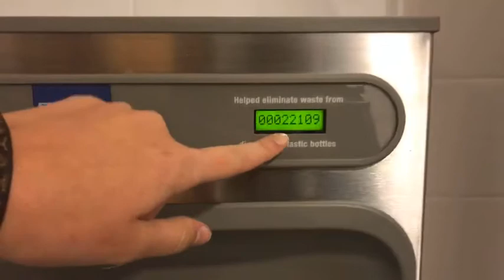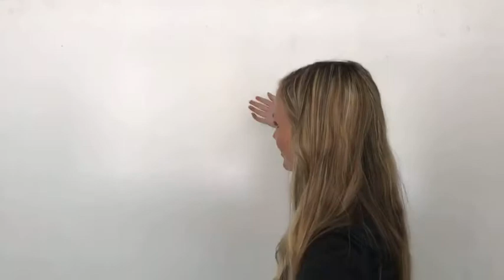Hotz Honors Hall | UARKHome Live! 2017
Welcome to Hotz Honors Hall which is designed for our honors students here on campus!